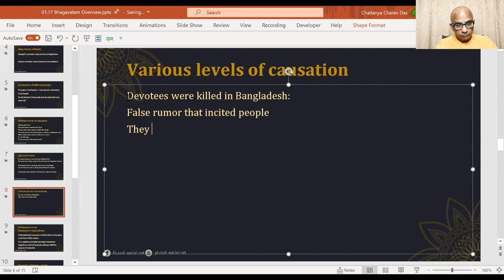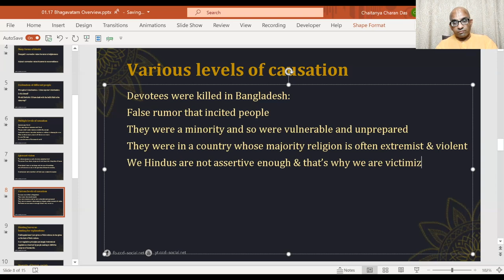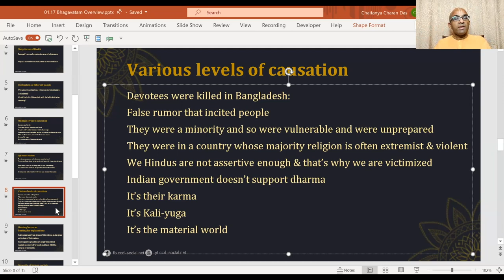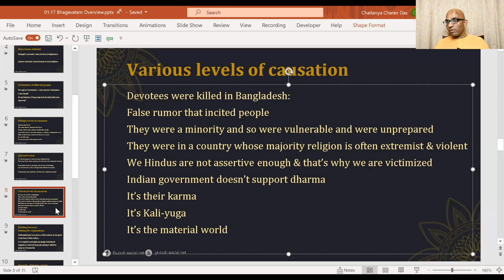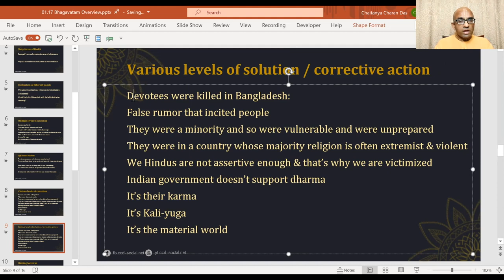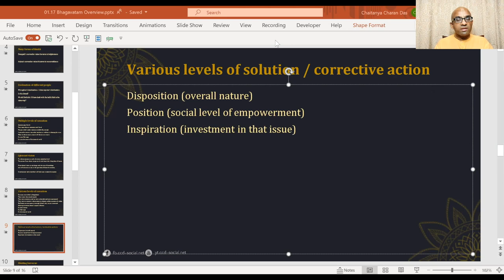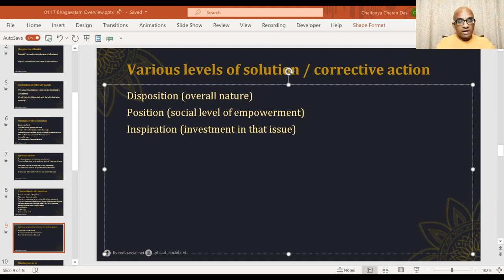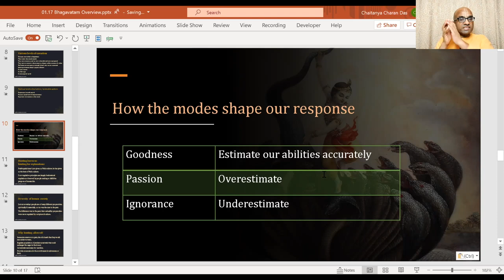Avoiding narrow responses to narrow-minded attacks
From: Attack on devotees in Bangladesh: What can we do about it? Bhagavatam applied: Dharma-Parikshit talk.